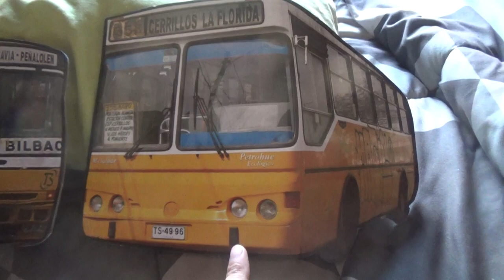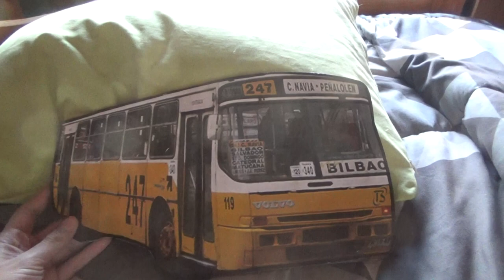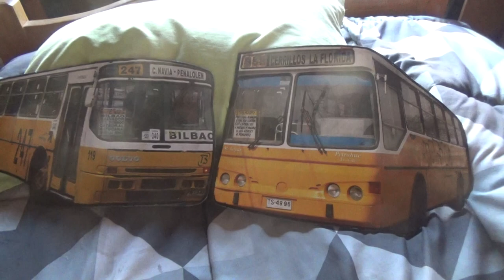Fotos grandes de las "Micros Amarillas"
Aquí les enseño estas fotografías grandes de las queridas y recordadas máquinas de transporte de pasajeros que en los primeros días del estallido social acá en Chile que comenzó precisamente en Santiago volvieron a las calles de la capital chilena para reforzar el transporte público por la falta de buses y metro